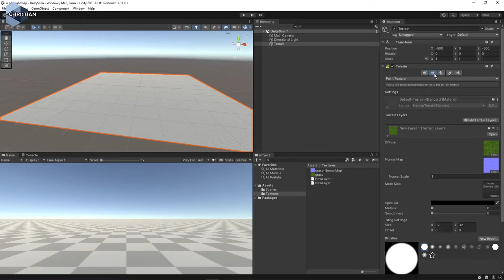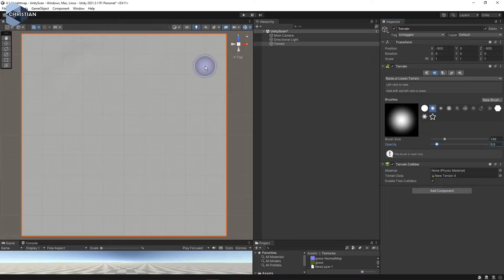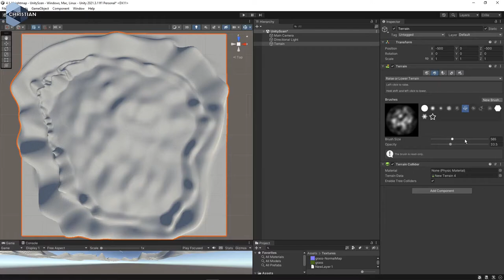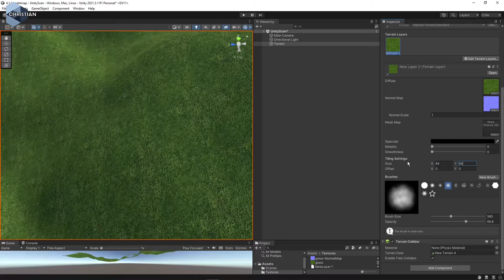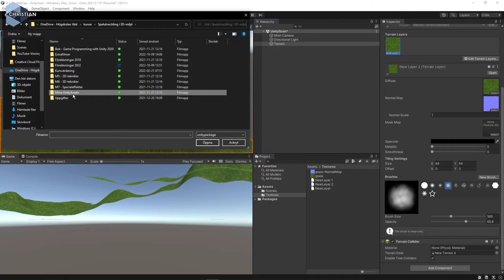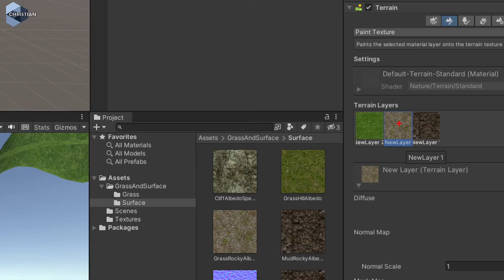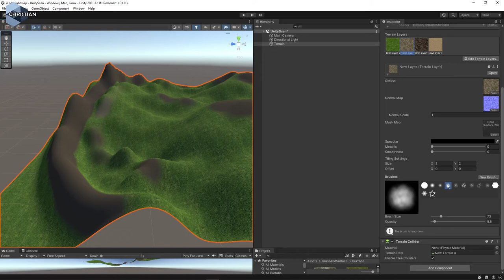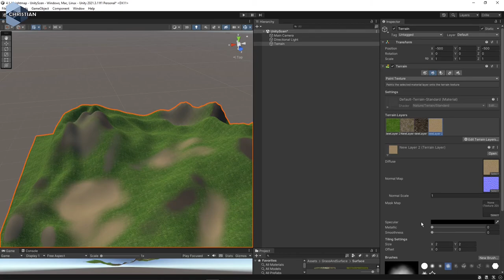SUV 2022 4.1.5 Använda Unity för att skapa terränger